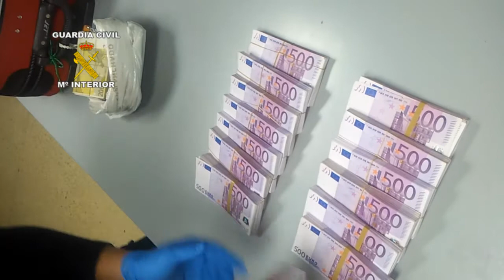2013-04-09_op_divisas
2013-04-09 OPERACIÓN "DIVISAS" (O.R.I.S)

La Guardia Civil interviene más de 730.000 euros a una pareja que viajaba en autobús

Se trata de una de las mayores intervenciones de divisas llevada a cabo en España en aplicación de la regulación del movimiento de capitales

El dinero iba oculto en el interior de una maleta en la bodega de equipajes de un autobús de línea regular

La Guardia Civil ha intervenido 738.200 euros mientras realizaba una inspección fiscal en un autobús urbano (línea regular la Seo de Urgel -- Barcelona) en el municipio de Bellver de Cerdaña (Lérida).

El dinero interceptado, que iba oculto en una maleta en el interior de la bodega del autocar, supone una de las mayores cuantías intervenidas en el territorio nacional en aplicación de la regulación del movimiento de medios de pago en prevención del blanqueo de capitales.

Los propietarios de la maleta, un hombre de 74 años de edad y una mujer de 70, vecinos de Barcelona, manifestaron que el dinero les pertenecía a ambos a partes iguales.

Tras ello, se procedió a levantar sendas actas por la comisión de infracciones a la normativa sobre el blanqueo de capitales, al superar la cantidad de 100.000 euros por persona que se regula con el fin de prevenir el blanqueo de capitales.

Cada uno de ellos continuó el viaje con 1.000 euros, en concepto "mínimo de supervivencia", quedando el resto a disposición de la Comisión de Prevención de Blanqueo de Capitales e Infracciones Monetarias del Banco de España.
La normativa

En caso de movimientos por territorio nacional de medios de pago por importe igual o superior a 100.000 euros o su contravalor en moneda extranjera, el portador debe declarar, con carácter previo, los medios de pago transportados en las dependencias provinciales de Aduanas e Impuestos Especiales de la Agencia Estatal de Administración Tributaria.

Esta operación ha sido realizada por efectivos de la ODAIFI (Oficina de Análisis e Investigación Fiscal) de la Sección de Especialistas Fiscales de la Guardia Civil de la Aduana de la Farga de Moles (Lérida).